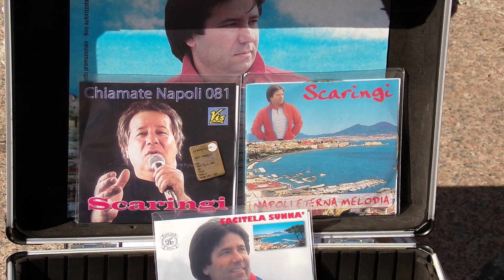MILANO PIAZZA DEL DUOMO, MARTEDI' 08 AGOSTO 2023 - SUONA CHITARRA - CANTA TOMMASO SCARINGI -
CANTANTE NEOMELODICO NAPOLETANO -
Riprese video di Antonio Lorusso con la fotocamera digitale Kodak AZ 405 - Risoluzione FHD -